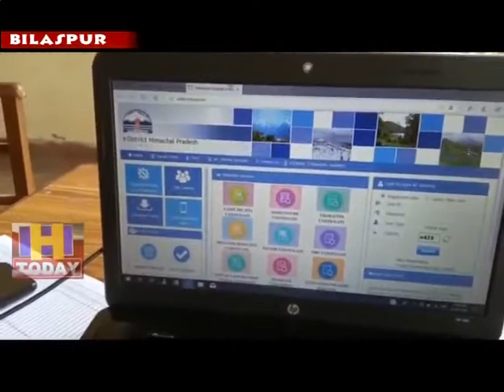2 July SPEED 1